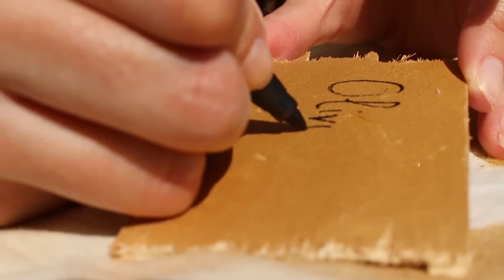SOS Balcon au TOP ! DIY, Home Staging et Déco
Le plein d'astuces pour avoir un balcon au top du top !

J'ai acheté le matériel de jardin chez Jardiland
Les suspensions viennent de chez Natura.

CODES PROMOS :

- 20€ offerts sur votre première course en UBER avec le code CAROLINESAFIA

- 10$ de réduction sur tout le site iHerb avec le code FUH848